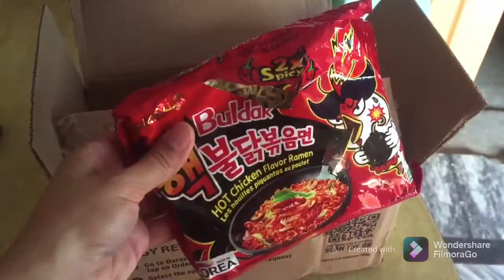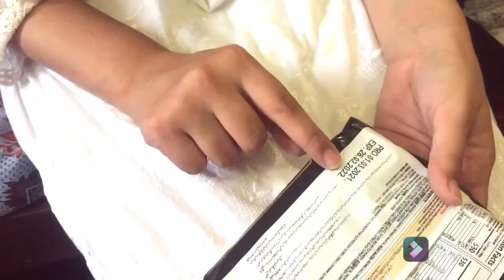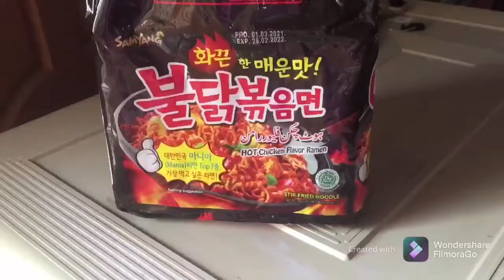Samyang Spicy Korean Noodles || 2x spicy from daraz.pk unboxing and taste test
All about reviews Samyang Spicy Korean Noodles || 2x spicy from daraz.pk unboxing and taste test

spicy korean noodles price in pakistan
spicy korean noodles recipe
spicy korean noodles price
spicy korean noodles halal
spicy korean noodles samyang
spicy korean noodles daraz
spicy korean noodles pakistan
spicy korean noodles in karachi
spicy korean noodles amazon
spicy korean noodles asmr
spicy korean noodles and company
spicy korean noodles at home
spicy korean noodles asda
korean spicy noodles at walmart
korean spicy noodles albertsons
spicy korean beef noodles and company recipe
the spicy korean noodles
are the spicy korean noodles halal
the most spicy korean noodles
spicy korean noodles buy online
spicy korean noodles bd price
spicy korean noodles benefits
spicy korean noodles bd
spicy korean noodles black
spicy korean noodles bowl
spicy korean noodle brand
spicy korean noodle bowl recipe
spicy korean noodles challenge
spicy korean noodles calories
spicy korean noodles cup
spicy korean noodles chicken
spicy korean noodles cheese
spicy korean noodles carbonara
spicy korean noodles coles
spicy korean noodles cold
spicy korean noodles dishes
korean spicy noodles delivery
korean spicy noodles dubai
korean spicy noodles dinner
spicy korean dry noodle
double spicy korean noodles
what do korean spicy noodles taste like
spicy korean noodles egypt
korean spicy noodles eating show
korean spicy noodles expired
korean spicy noodles eating
easy spicy korean noodles recipe
spicy korean noodles with egg
korean spicy noodles side effects
korean spicy noodles with egg and cheese
spicy korean fire noodles
korean spicy noodles flavors
spicy korean fire noodles sri lanka
korean spicy noodles for sale
korean spicy noodles for cheap
korean spicy fried noodles
spicy korean noodles cheese flavour
hot korean fire noodles
korean spicy noodles ghost pepper
spicy korean glass noodles
korean spicy noodles green
korean spicy noodles gochujang
korean spicy garlic noodles
korean spicy glass noodle soup
are korean spicy noodles good for you
try guys spicy korean noodles
spicy korean noodles hmart
spicy korean noodles hack
korean spicy noodles how to cook
korean spicy noodles healthy
korean spicy noodles how to make
korean spicy noodle scoville heat units
h mart korean spicy noodles
spicy korean noodles in pakistan
spicy korean noodles instant
spicy korean noodles ingredients
spicy korean noodles in stores near me
spicy korean noodles in cup
spicy korean noodles in egypt
spicy korean noodles in kuwait
spicy korean noodles india
is korean spicy noodles halal
is korean spicy noodles healthy
is korean spicy noodles vegetarian
how spicy is korean noodles
korean spicy noodles jjajang
korean spicy noodles in jeddah
korean spicy noodles karachi
korean spicy noodles kroger
korean spicy noodles kimchi
keto spicy korean noodles
korean spicy noodles in korean
korean spicy noodles kopen
spicy korean noodles levels
korean spicy noodles light
korean spicy noodles scoville level
korean spicy noodles sri lanka
korean spicy noodles in lahore
korean spicy noodle less spicy